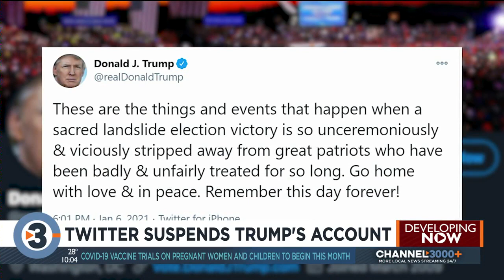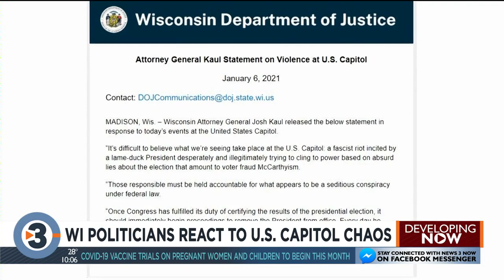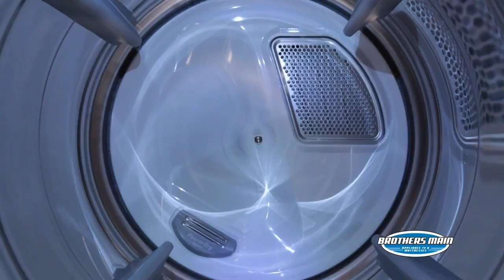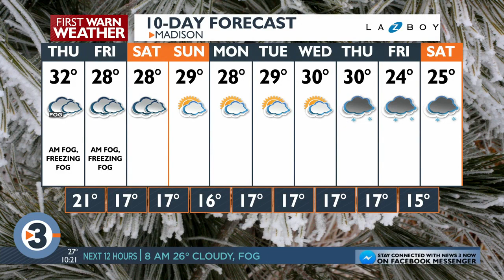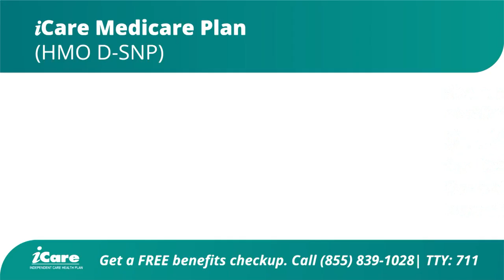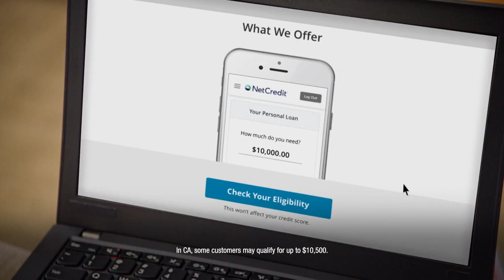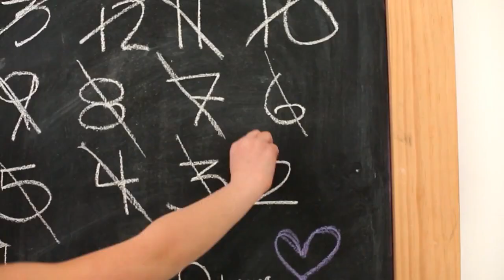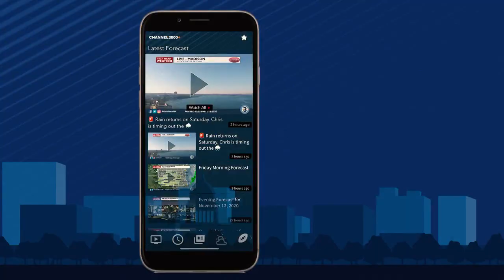News 3 Now at 10: January 6, 2021